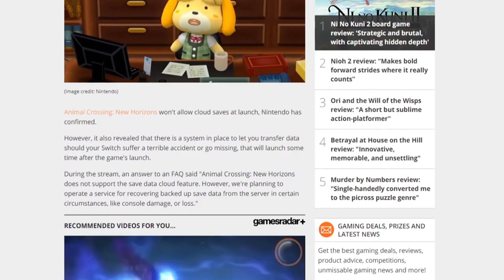Why Time Travelling WILL BE in Animal Crossing New Horizons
I’ve seen some debate in whether traditional time travelling exists. I did some research with relevant news and came to this conclusion.

Reason 1: Some people can’t play without time travelling. People who work from 9-5 or even later can actually miss out on things that happen in the day. Fishes that can only be caught in the morning could be impossible to get without it, especially if they are unable to play on days off.

Reason 2: There are holiday updates. Nintendo is going out of there way to make sure event content doesn’t exist until it matches the real-time. Why would they do this if they could just hard code it like previous games? To prevent people from time travelling it. They would not do this if time travelling did not exist.

Reason 3: Offline play. Since offline play will exist in ACNH, there is no way to actively force clock sync if someone were to disable it. This means traditional time travelling WILL exist.

BED INTRUDER SONG!!!
Calm Music (No Copyright) 🛀
DEAD BODY COLLECTION - HARSH WALL NOISE

🍛 🍛 ::::: FOLLOW ME OR I TIME TRAVEL AND PRESS F ON YOUR KEYBOARD :::::: 🍛 🍛